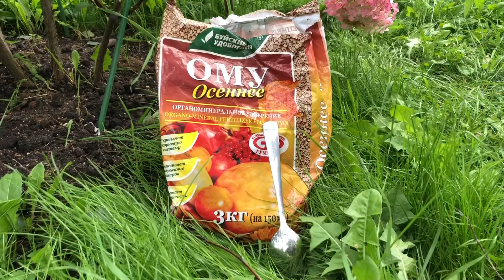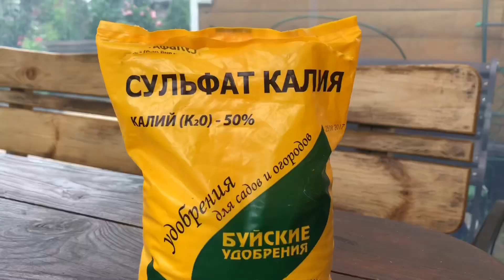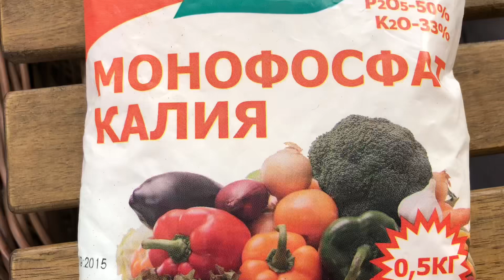Важно! Подкормки в сентябре.Гортензии. Розы. Кустарники.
В сентябре важно подкормить минеральными удобрениями все растения в саду. Осенняя подкормка залог будущего пышного цветения и отличного урожая.